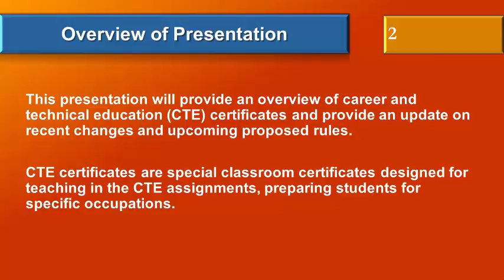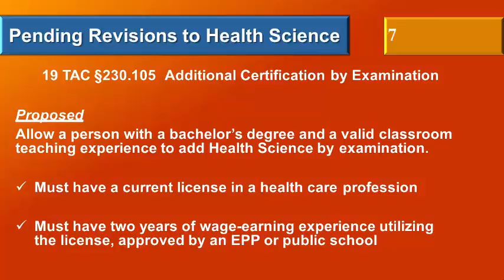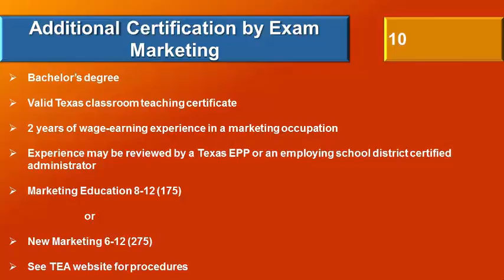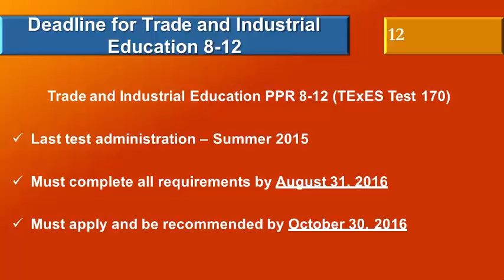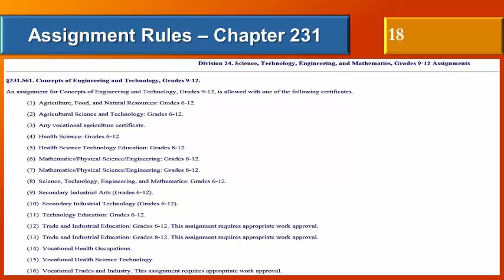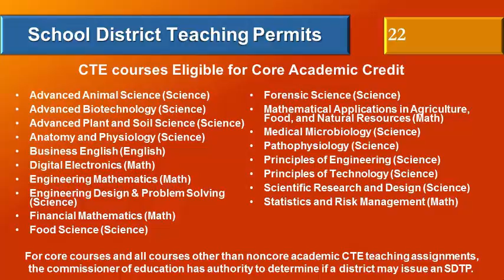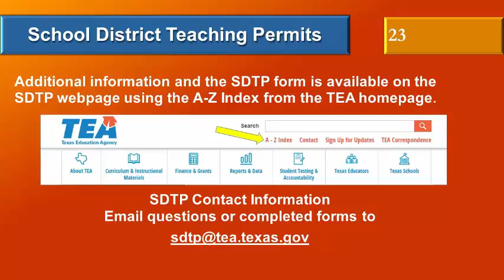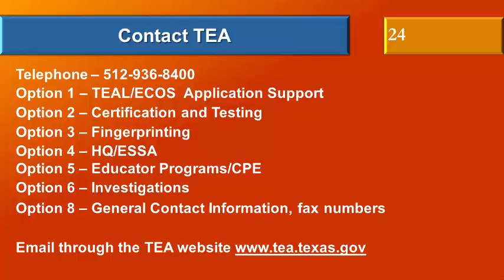Update on CTE Teacher Certifications and Assignments - Kerri Elzie, Texas Education Agency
Get up to date on recent changes in CTE teacher certifications, assignments, deadlines for exams, and school district teaching permits.